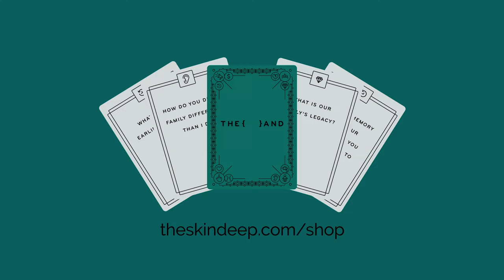Give Me A Chance To Change | {THE AND} Tika & Leesa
Tika (she/her) and Leesa (she/her) are a daughter and mother. Tika is a very independent young woman and has been so for most of her life. This has led their mother-daughter relationship to go through a few bumps, but they’ve been able to sort them out through a lot of love and honesty. They have very different personalities and ways of expressing their emotions. They’re both very self-aware, so they are capable of looking past their differences and working through them. Leesa’s cancer journey made them realize that life is limited and brought them closer together. During this particular conversation, she decides to open up to her daughter and tell a very difficult personal story, which helps Tika understand why and how her mom became a tough woman.

PRODUCTION MANAGER | Marisela Delgado
DIRECTOR OF PHOTOGRAPHY | Kat Hennessey
CAMERA OPERATOR | Albert Dantzer
SOUND | Jackson Collins Jr.
EDITOR | Samanta Barbosa
WITH THE PARTICIPATION OF | Tika & Leesa